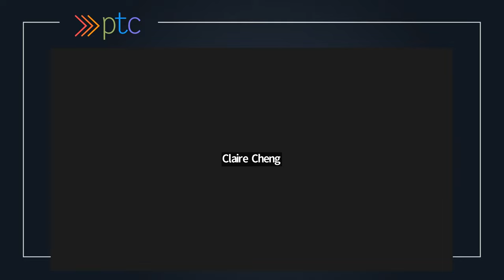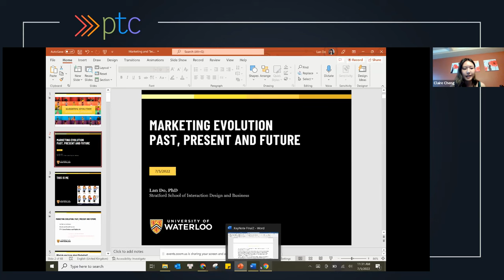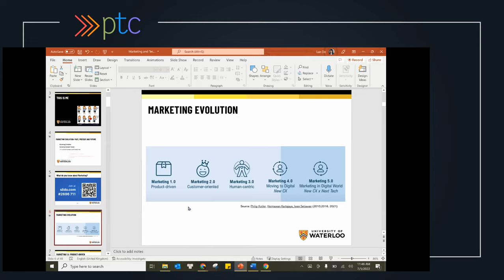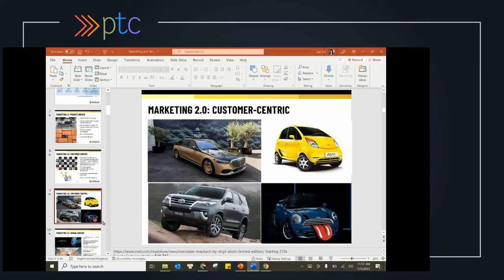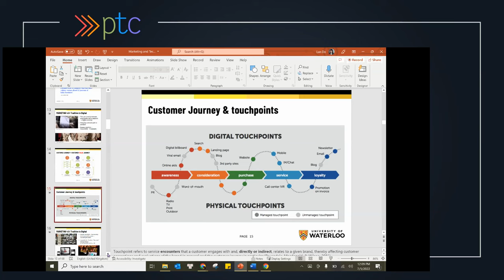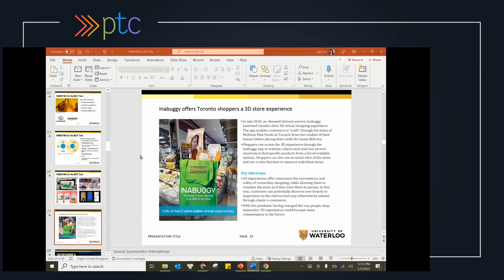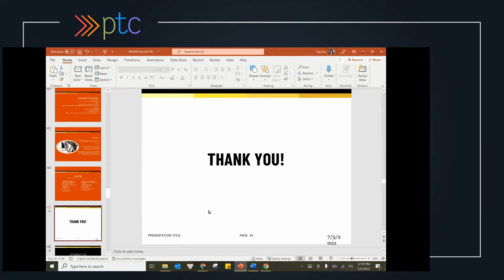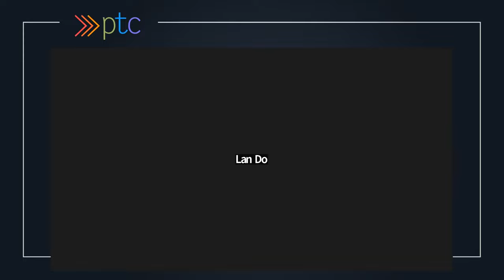Conference Series 2022: Keynote Presentation by Lan Do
Lan Do, Ph.D. (Keynote Speaker) is a lecturer in Business and Marketing at the University of Waterloo Stratford School of Interaction Design and Business. She teaches various courses on business strategy, design thinking, innovation, marketing, leadership, and management. Her current research focuses on strategy, entrepreneurship, leadership, and sustainability. She gave a keynote presentation on “The Evolution of Marketing and Technology”.